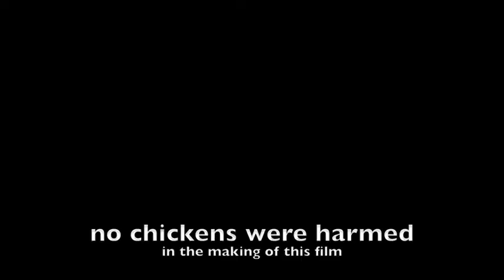SUPER BIRD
The quest for the SUPER BIRD is on! Once we get to 1,500 likes on our Facebook page, we will run a limited time "SUPER BIRD SPECIAL" where registration for Collision will be just $50! So help spread the word about the super bird and get your friends to click "like" on our page! & facebook to see when the SUPER BIRD will land! Don't let it get away!